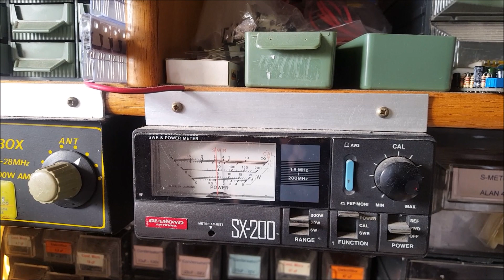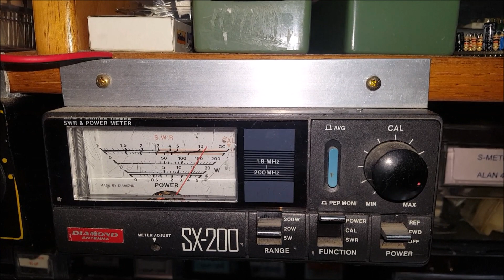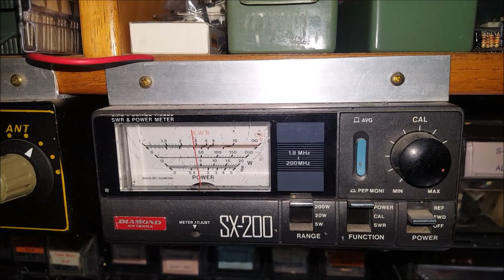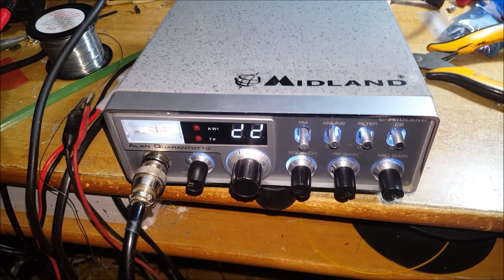Video Alan Quarantotto di Angelo provincia di Catania - Potenza regolabile e modulazione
In questo apparato solo la modifica che riguarda la potenza e la modulazione, resa anche regolabile, nonché il taglio del ponticello per i 120 Canali.